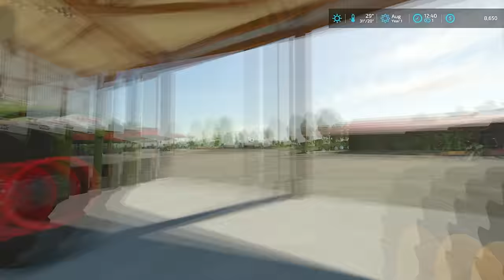Setting up the Farm and Wheat Harvest | 2000 Cows Farm | Episode #1 | Farming Simulator 22